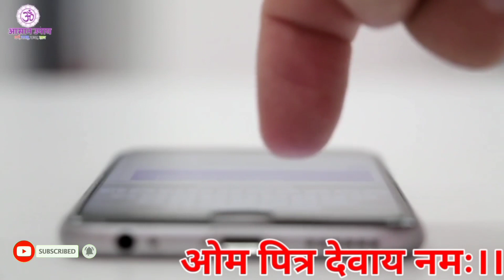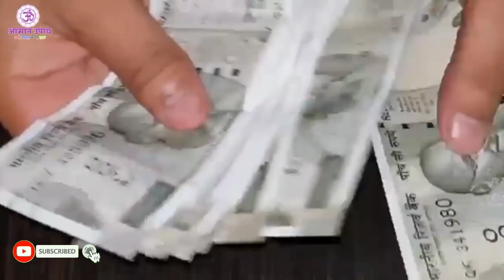पितृ पक्ष में 3 चीज खा लो पितृ हमेशा रहेंगे खुश | pitra paksh ke upay | श्राद्ध पक्ष 2022 ke upay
पितृपक्ष में रोज रात घर में यहां जलाए 1 दीपक पूर्वजों को मिलेगी मुक्ति पितृदोष होगे दूर / श्राद्ध

पितृ पक्ष सितंबर महीने में प्रारंभ होंगे। हिंदू पंचांग के अनुसार, अश्विन मास की पूर्णिमा तिथि से पितृपक्ष आरंभ होंगे। पितृ पक्ष अश्विन मास के कृष्ण पक्ष की अमावस्या तिथि से कुल 16 दिनों तक मनाए जाते हैं। इस साल पितृ पक्ष 10 सितंबर से शुरू होकर 25 सितंबर तक रहेंगे। मान्यता है कि पितृ पक्ष में पितरों से संबंधित कार्य करने पर उनका आशीर्वाद प्राप्त होता है। हिंदू धर्म में पितृ गण देवतुल्य होते हैं।  सर्वपितृ अमावस्या 25 सितंबर को है। पूर्णिमा 10 सितंबर को है।

धार्मिक मान्यताओं के अनुसार, पितृपक्ष में पूर्वजों का तर्पण नहीं करने पर पितृ दोष लगता है। पितृ पक्ष में श्राद्ध अमावस्या तिथि पर की जाती है। पितृ पक्ष में मृत्यु की तिथि के अनुसार श्राद्ध किया जाता है। अगर किसी मृत व्यक्ति की तिथि ज्ञात न हो तो ऐसी स्थिति में अमावस्या तिथि पर श्राद्ध किया जाता है। इस दिन सर्वपितृ श्राद्ध योग माना जाता है।

पितृ पक्ष की महत्वपूर्ण तिथियां-

हिंदू पंचांग के अनुसार, इस साल पितृ पक्ष 10 सितंबर से शुरू होंगे, जो कि 25 सितंबर को समाप्त होंगे। इस साल 17 सितंबर को पितृ पक्ष की कोई तिथि नहीं है।

पितृ पक्ष 2022 की तिथियां

पूर्णिमा श्राद्ध - 10 सितंबर 2022
प्रतिपदा श्राद्ध - 10 सितंबर 2022
द्वितीया श्राद्ध - 11 सितंबर 2022
तृतीया श्राद्ध - 12 सितंबर 2022
चतुर्थी श्राद्ध - 13 सितंबर 2022
पंचमी श्राद्ध - 14 सितंबर 2022
षष्ठी श्राद्ध - 15 सितंबर 2022
सप्तमी श्राद्ध - 16 सितंबर 2022
अष्टमी श्राद्ध- 18 सितंबर 2022
नवमी श्राद्ध - 19 सितंबर 2022
दशमी श्राद्ध - 20 सितंबर 2022
एकादशी श्राद्ध - 21 सितंबर 2022
द्वादशी श्राद्ध- 22 सितंबर 2022
त्रयोदशी श्राद्ध - 23 सितंबर 2022
चतुर्दशी श्राद्ध- 24 सितंबर 2022
अमावस्या श्राद्ध- 25 सितंबरर 2022

श्राद्ध विधि

किसी सुयोग्य विद्वान ब्राह्मण के जरिए ही श्राद्ध कर्म (पिंडदान, तर्पण) करवाना चाहिए।
श्राद्ध कर्म में पूरी श्रद्धा से ब्राह्मणों को तो दान दिया ही जाता है साथ ही यदि किसी गरीब, जरूरतमंद की सहायता भी आप कर सकें तो बहुत पुण्य मिलता है।
इसके साथ-साथ गाय, कुत्ते, कौवे आदि पशु-पक्षियों के लिए भी भोजन का एक अंश जरूर डालना चाहिए।
यदि संभव हो तो गंगा नदी के किनारे पर श्राद्ध कर्म करवाना चाहिए। यदि यह संभव न हो तो घर पर भी इसे किया जा सकता है। जिस दिन श्राद्ध हो उस दिन ब्राह्मणों को भोज करवाना चाहिए। भोजन के बाद दान दक्षिणा देकर भी उन्हें संतुष्ट करें।
श्राद्ध पूजा दोपहर के समय शुरू करनी चाहिए. योग्य ब्राह्मण की सहायता से मंत्रोच्चारण करें और पूजा के पश्चात जल से तर्पण करें। इसके बाद जो भोग लगाया जा रहा है उसमें से गाय, कुत्ते, कौवे आदि का हिस्सा अलग कर देना चाहिए। इन्हें भोजन डालते समय अपने पितरों का स्मरण करना चाहिए. मन ही मन उनसे श्राद्ध ग्रहण करने का निवेदन करना चाहिए।

श्राद्ध के दिन गए पितरों को उसी दिन तर्पण दिया जाता है. उस दिन तस्वीर सामने रखें. उन्हें चन्दन की माला पहना कर, सफेद चंदन का तिलक लगाएं. पूर्णिमा श्राद्ध के दिन पितरों को खीर अर्पित करें. खीर बनाते समय ध्यान रखें कि उसमें इलायची, केसर, शक्कर, शहद मिलाकर बनाएं. इसके बाद गाय के गोबर के उपले में अग्नि जला कर पितरों के निमित तीन पिंड बना कर आहुति दी जाती है. इसके बाद पंचबली भोग लगाया जाता है. गाय, कौआ, कुत्ता, चीटी और देवों के लिए प्रसाद निकालें और फिर ब्राह्मण को भोजन कराएं. इसके बाद स्वंय भोजन करें. ध्यान रखें कि श्राद्ध वाले दिन भोजन में प्याज और  लहसुन का इस्तेमाल न करें.

pitru paksha 2022 start date and time
pitra dosh ke upay
pitra paksh kab se shuru hai
pitru paksha
pitru paksha 2022
pitra dosh
pitru paksha puja
pitru paksha kab se shuru hai 2022
pitru paksha kab hai 2022
pitru paksha upay
pitru paksha tarpan
pitru paksha tithi 2022
Pitru paksha time 2022
pitar pak kab hai
pitar pak 2022
pitar pak
pitar pach 2022
pitar pach kab hai
pitar pach kab se lag raha hai
pitar pach me kya karna chahiye
पितर पक
पितर पक कब लगेगा
पितृ पक्ष
पितृ पक्ष कब से लगेंगे
पितृ पक्ष 2022
पितृपक्ष में क्या करना चाहिए
पितृपक्ष
कनागत कब से शुरू है
कनागत 2022
kanagat
kanagat kab se shuru hai 2022
श्राद्ध
श्राद्ध कब है
श्राद्ध कब से शुरू है 2022
श्राद्ध पक्ष 2022
श्राद्ध कब शुरू 2022
sharad kab se shuru hai
shradh 2022
shradh paksha 2022
shradh 2022 dates in hindi
shradh kab se hai 2022